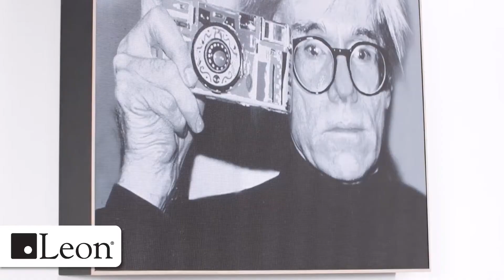Episode 85: Diagnosing a Home’s Performance with Corbett and Grace Lunsford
On this week’s podcast, home performance experts Corbett and Grace Lunsford join us from Atlanta, where they are the stars of the public television series Home Diagnosis and founders of the Building Performance Workshop. Home Diagnosis is the first-ever TV series on the physics, chemistry, and microbiology of homes. The six episodes of Season 1 were shot in cities across the U.S. as part of the Proof Is Possible Tour, and the show follows Corbett and Grace in their Tiny Lab as they use diagnostic testing to solve mystery problems of all types in homes new and old. Season 2 is out now, which tells the whole story of the science of homes over 13 episodes as Grace and Corbett build their own perfectly tuned 3,000-square-foot home in Atlanta.

Go to leonspeakers.com to deliver sound and style to your space today!